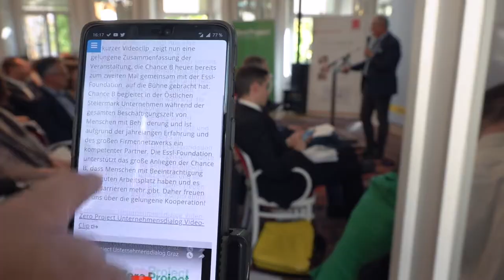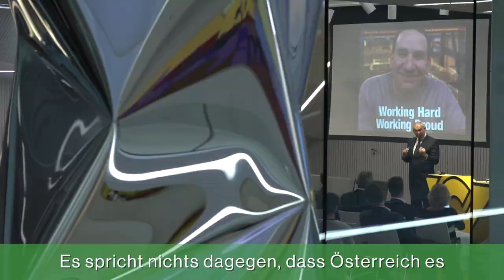ZeroProject Unternehmensdialoge 2018 | Deutsche Untertitel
Der Zero Project Unternehmensdialog fand im Jahr 2018 in 9 Österreichischen Städten statt, mehr als 100 Best Practice Beispiele wurden vor über 1.600 TeilnehmerInnen präsentiert.

Die Zero Project Austria – Unternehmensdialoge werden zusammen mit der jeweiligen Landesregierung, Partner-Organisationen in den Bundesländern und Unterstützung des Bundesministeriums für Arbeit, Soziales und Konsumentenschutz organisiert. Sie bieten großen und kleinen Unternehmen so wie allen anderen interessierten Organisationen, die Möglichkeit, von den Besten zu lernen und über Umsetzungsmöglichkeiten und Verbesserung der Rahmenbedingungen zu diskutieren.